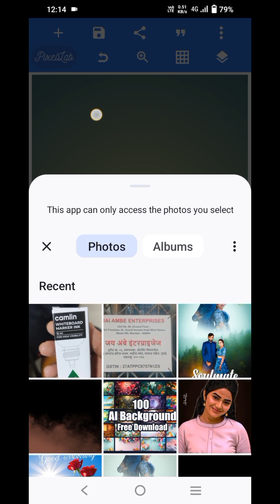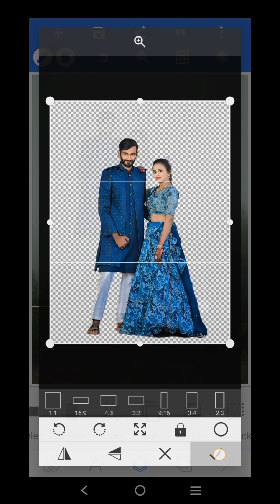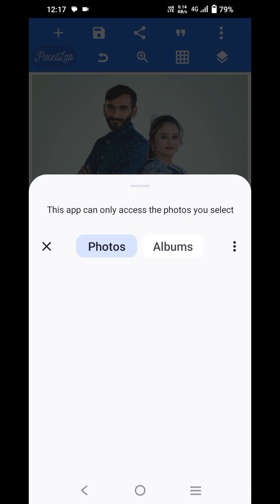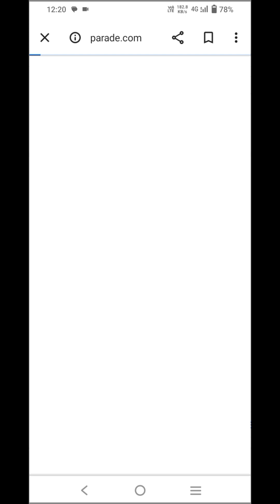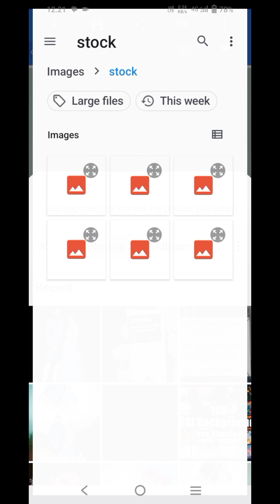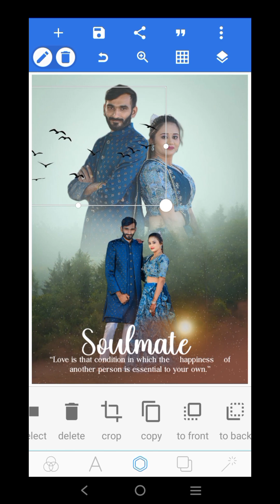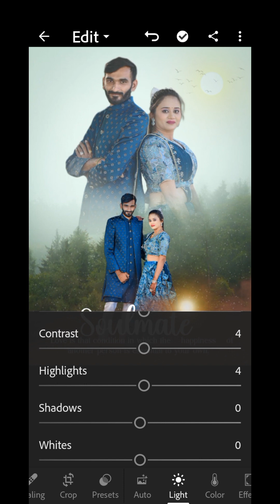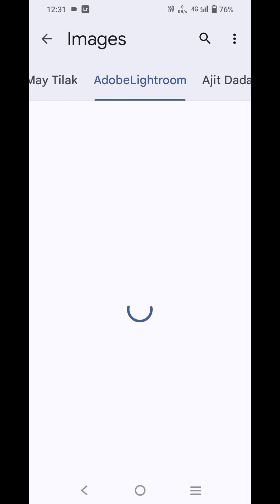trending pre-wedding poster designe in photoshop 2023 how to make creative pre wedding poster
pre wedding poster designepre wedding poster designe in
photoshop
trending prewedding poster designein photoshop 2023
wedding album designe 2023
creative wedding album designehow to make wedding albumdesigneprewedding photo edit
pre wedding poster design pre wedding poster design in photoshop pre wedding poster design psd pre wedding poster design  and

►lHope you like it

support.